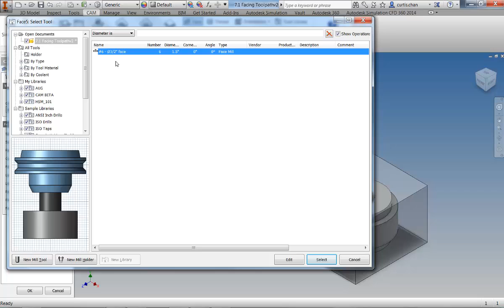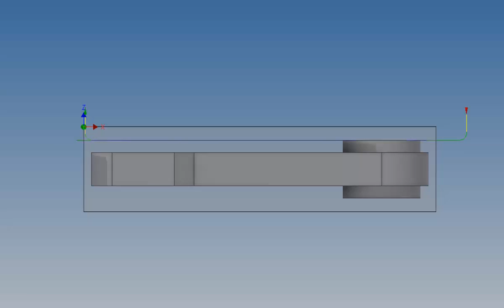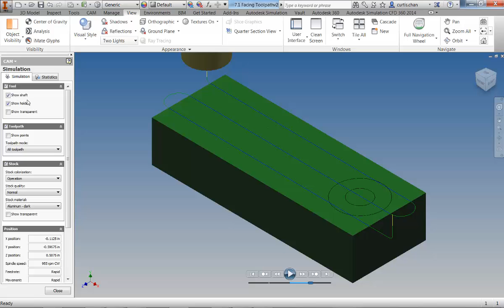Inventor HSM Express -- Introduction to the Face Operation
Easily setup a face operation inside of Inventor HSM Express-- the CAM Solution for Inventor.

Inventor HSM Express is an integrated CAM solution specifically designed for Autodesk Inventor 2014 and Autodesk Inventor LT 2014.